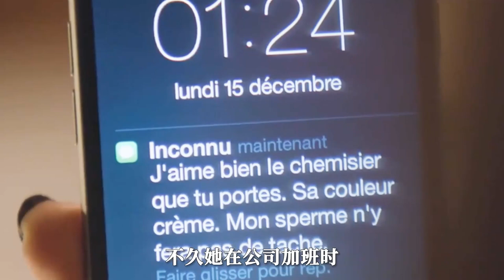53歲女人被暴徒入室淩辱後卻淡定不報警，決定親自復仇，懸疑片